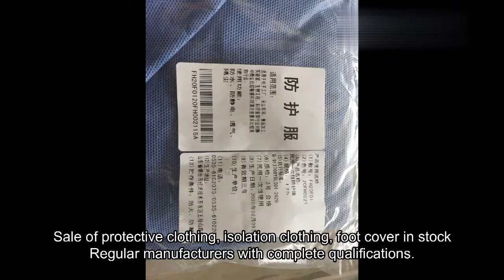safety protective clothing medical isolation suit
Under the epidemic situation, hope to help people in need
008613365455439